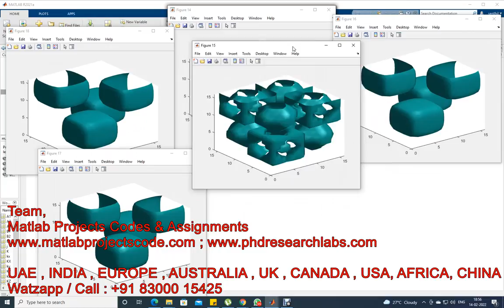Solution to Bose-Einstein Condensation problem || Gross-Pitaevskii equations || Fourier transform